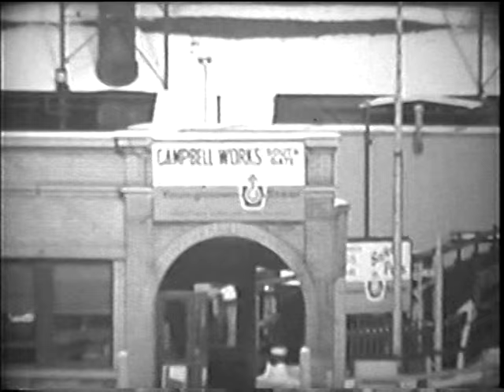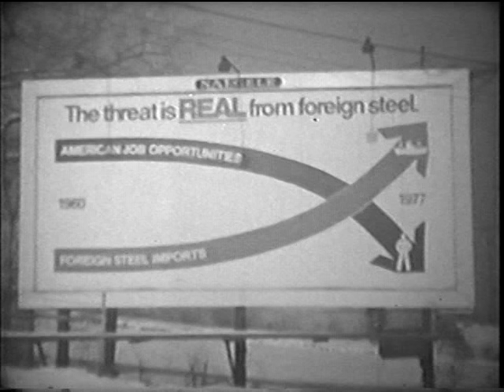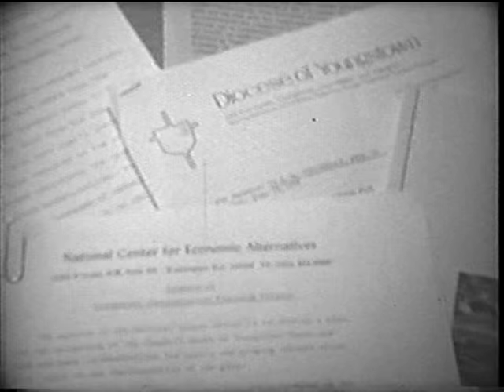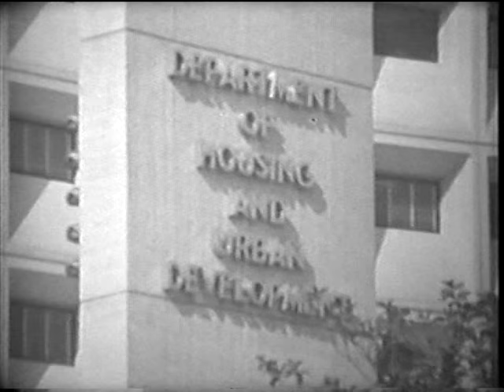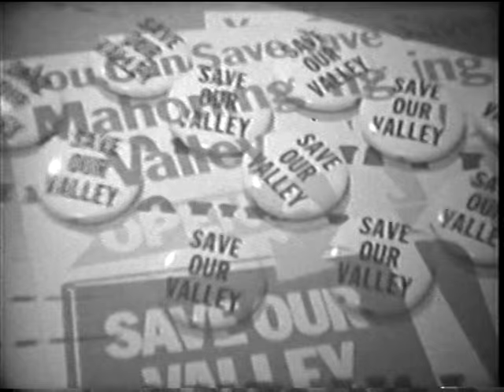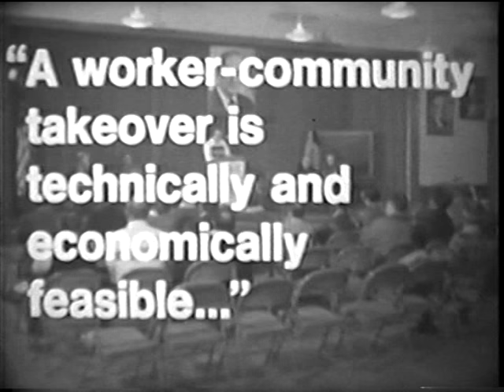Youngstown Sheet & Tube Campbell Works Closure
"Black Monday" is the way the Youngstown, Ohio, people refer to September 19, 1977, when 5,000 employees showed up for work at the Campbell Works and were told the mill was shut down - The Youngstown Sheet and Tube Campbell Works Closure.   This film details the story of de-industrialization and a community's efforts to put these workers back on the job.